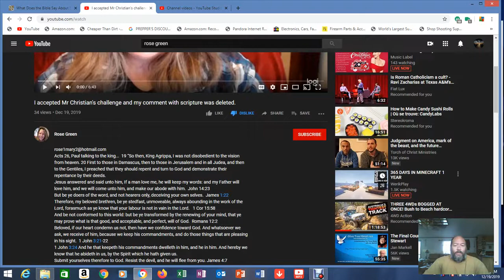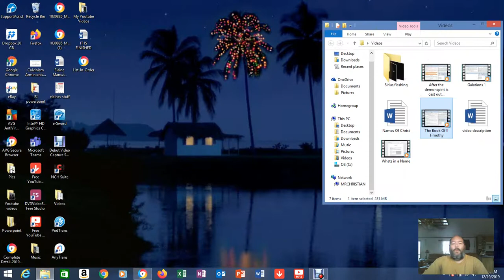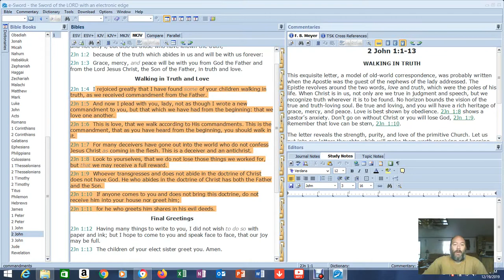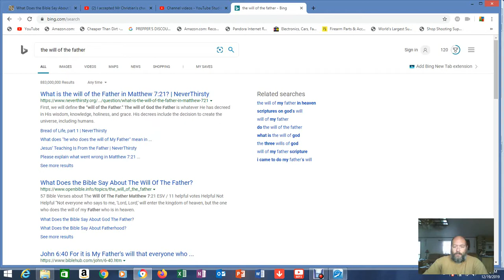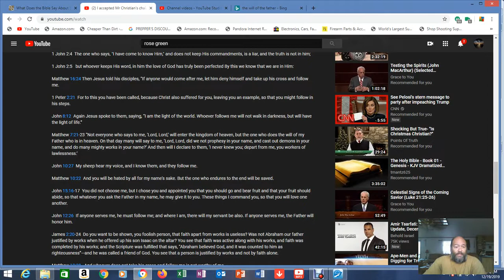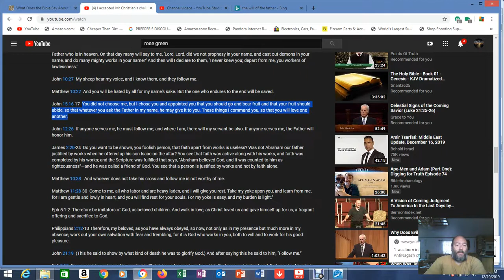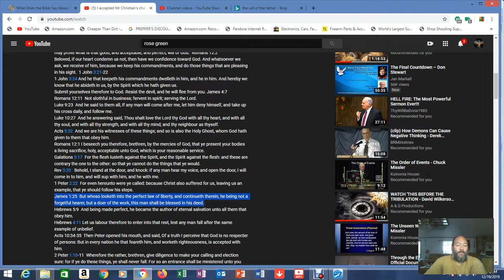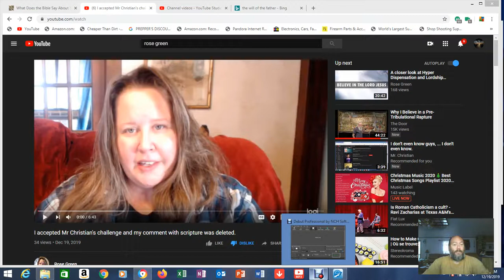Get ta werk nit wiiiiit!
Heres another one, lack of understanding and lack of discernment. Go watch the video she did of me, it's funny.

1Corinthians 15: 1-4 (The Gospel)
2 John 1:4-11 (The Commandment)